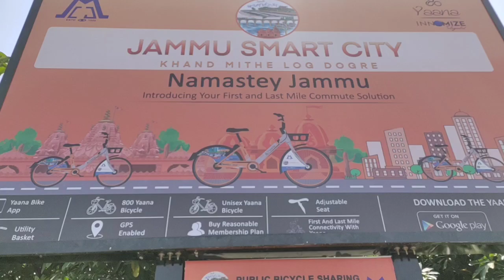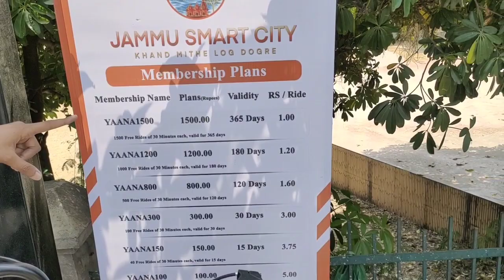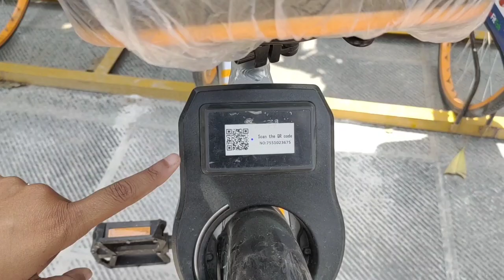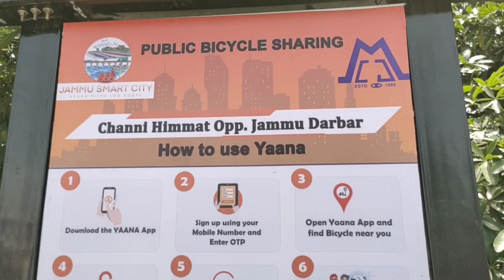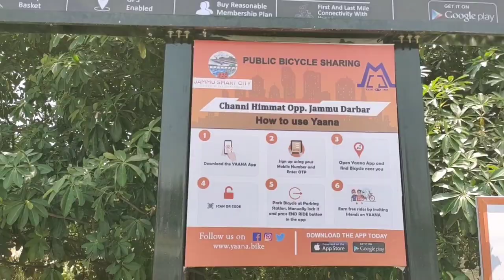जम्मू स्मार्ट सिटी के लोगों के लिए स्मार्ट साइकिल का नया तोहफ़ा